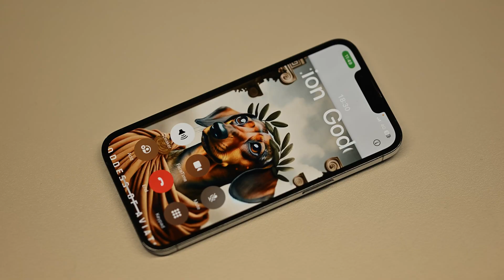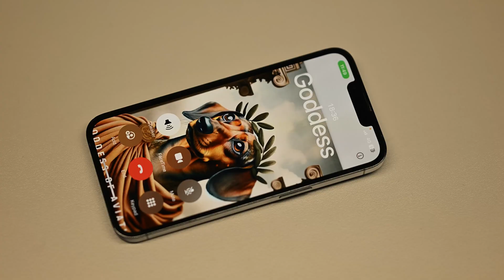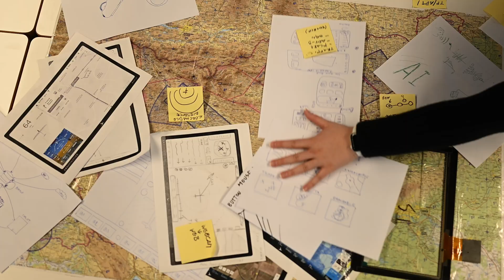Goddess of Aviation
The real reason we developed Navia. We were called by here Majesty Goddess of Aviation being sick of unreliable devices. She got lost in the air and want a completely new system. Fasten your seatbelts and embark the journey of innovation.

"Tired of unreliable navigation devices? So were we. That's why we developed Navia, the next generation of aviation navigation systems.

and experience the future of flight."